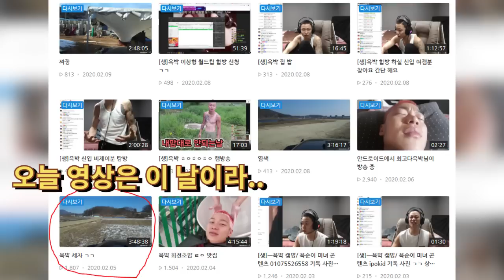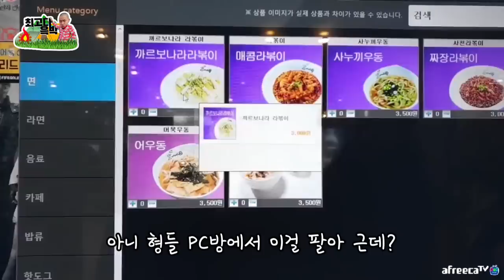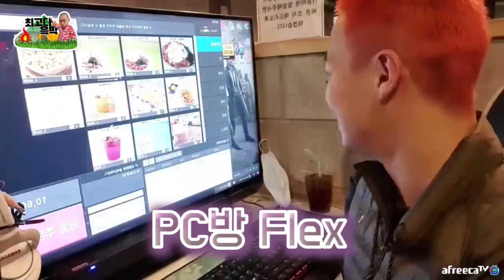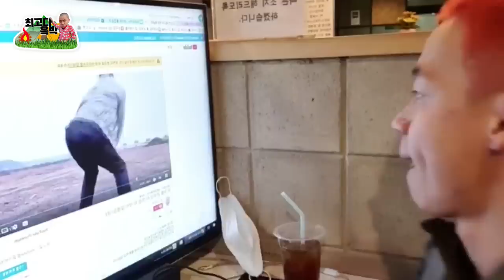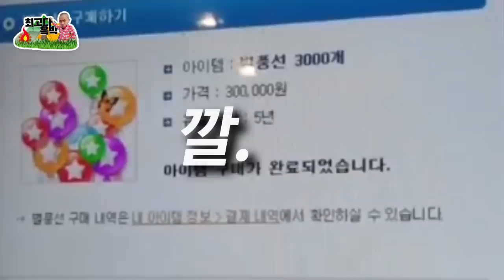요즘 피시방 음식 클라스..ㄷㄷ밥먹고 이쁜 여캠 탐방 했어요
안녕하세요 최고다윽박 입니다 !!!
★자칭 자연의왕 이며 다방면 크리에이터로 활동 하고 있습니다